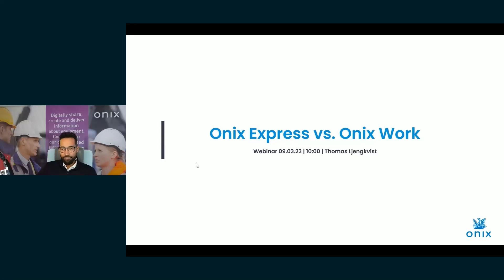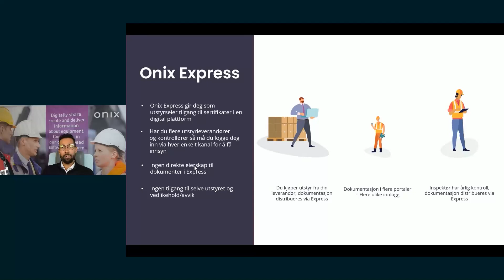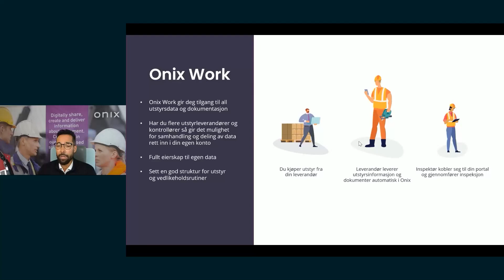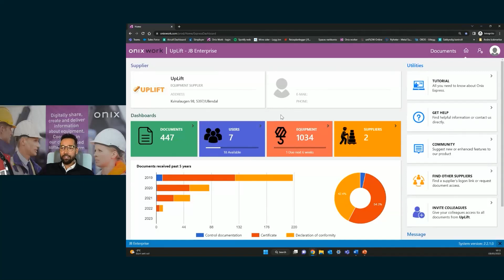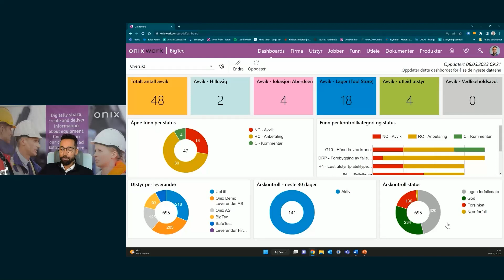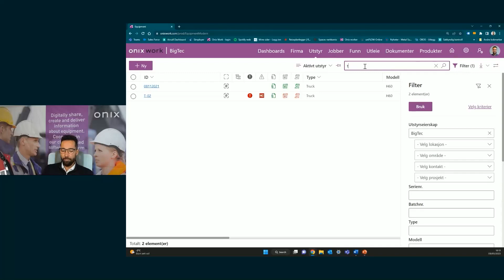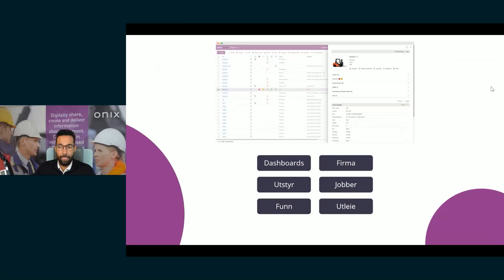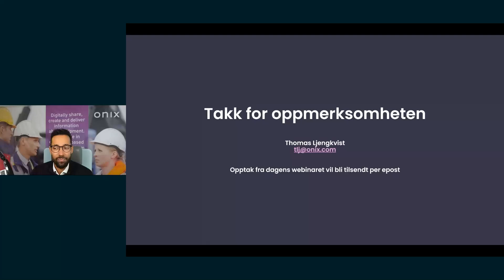Webinar: Onix Express vs Onix Work